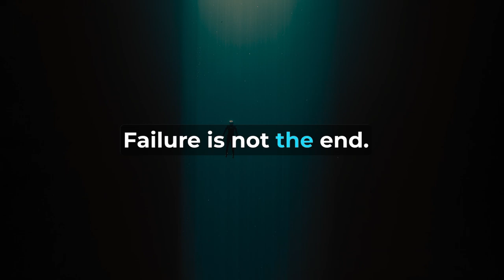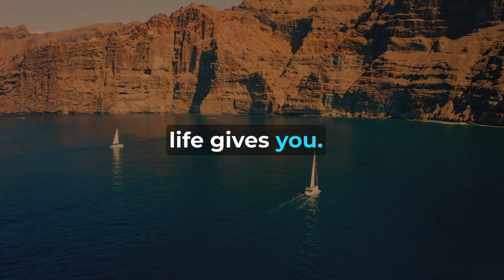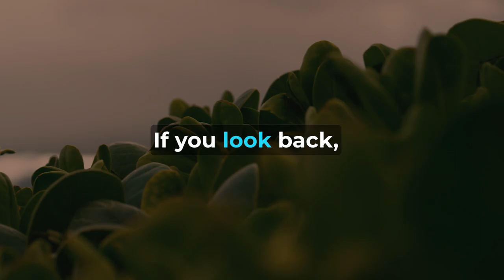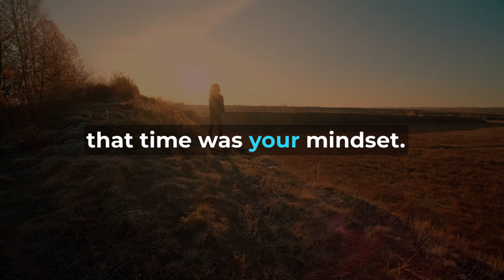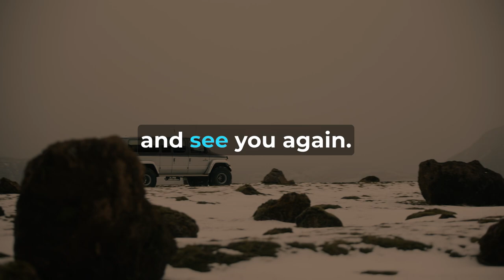Standing Up After Failure | Motivation of Life | NEVER GIVE UP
🔴 Title:  Standing Up After Failure | Motivation of Life | NEVER GIVE UP

🔴 Describe:
In the video "Stand Up After Failure" highlights the challenges on the path to success, emphasizing that success is not easy to achieve and not everyone is lucky enough or knowledgeable enough to achieve their dreams. yours from the start. The record encourages readers to overcome negative thoughts and regain mental strength after facing failure. It emphasizes that failure is not the end but an opportunity to learn and grow. The importance of resilience, positive thinking and seizing new opportunities is emphasized. The text suggests that failures are not a result but part of the journey towards realizing one's aspirations. It encourages self-reflection, learning from mistakes and embracing personal growth. The message ends with the idea that each individual's journey is unique and that by appreciating efforts, overcoming pain, and loving oneself, one can grow into a better version of oneself. yourself every day. Wishing you have moments of watching videos and gaining a lot of value.